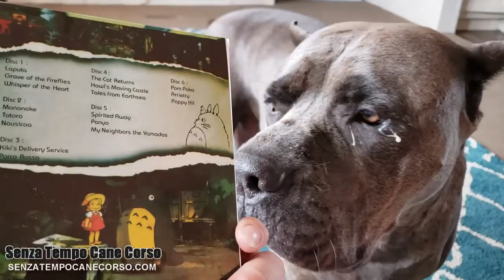Good morning Senza Tempo Family!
To inquire about future litters of puppies please fill out an application on our website at senzatempocanecorso.com